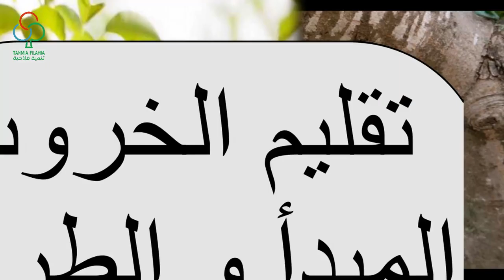Caroubier (Taille) : الخروب (تقليم)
سنتعرف معا على بعض خصائص شجرة الخروب، معرفة الخروب الذكر من الخروب الأنثى ثم مبدأ و كيفية التقليم